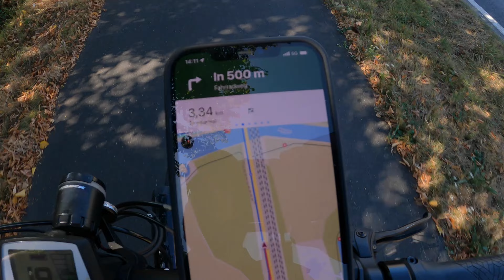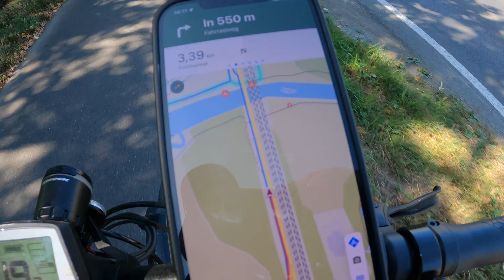E-Bike Tour von Siegburg in Richtung Bonn auf Teilstück der Mittelland-Route (D4) / Tour-Abbruch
💥💥 Mein E-Bike aktuell 💥💥
Haibike SDURO 3.0 Trekking